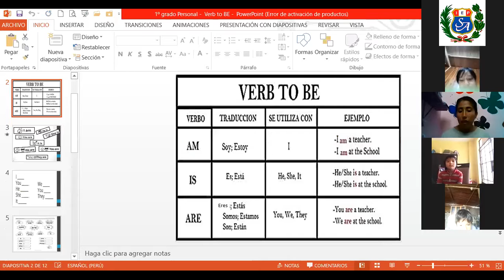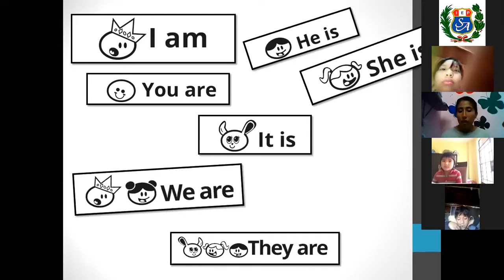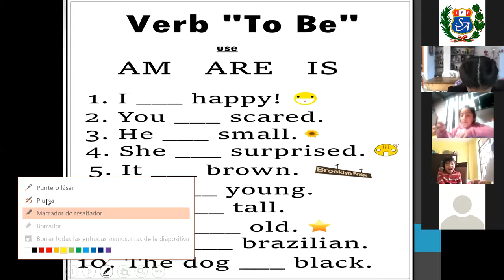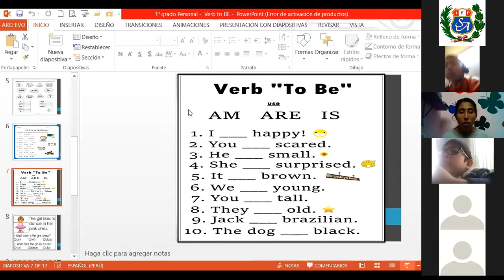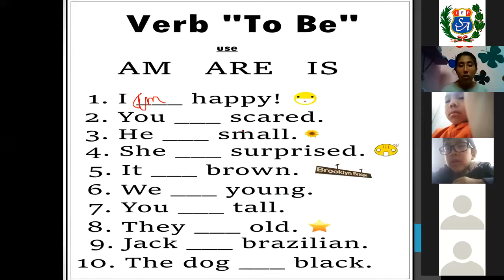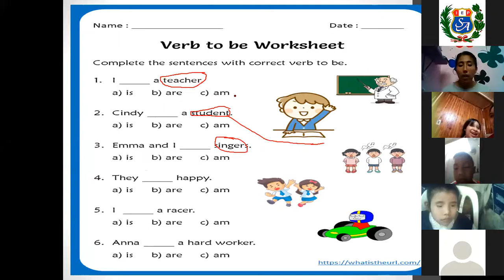Ingles 1° grado Primaria - Tema: Verbo To Be (Worksheet) - Miss Karol Diaz